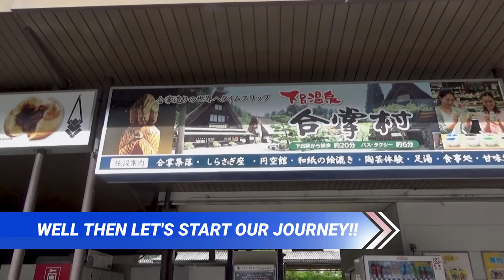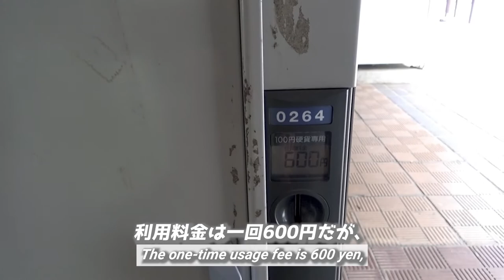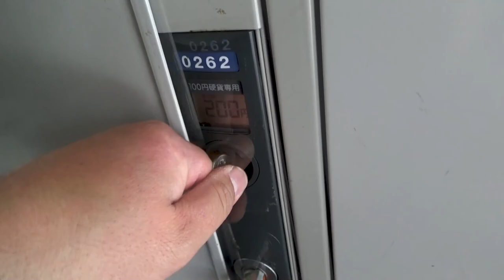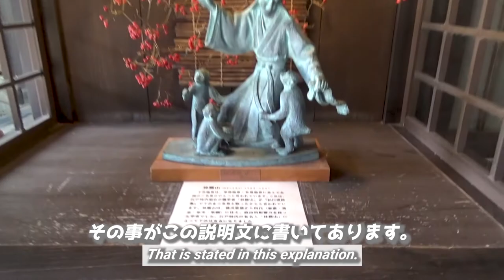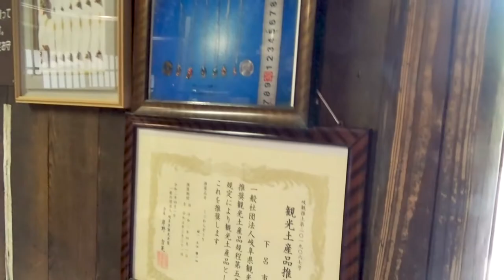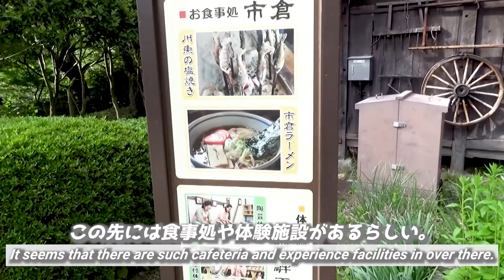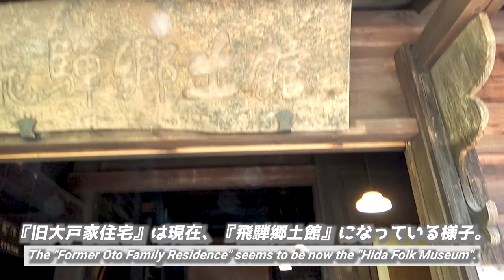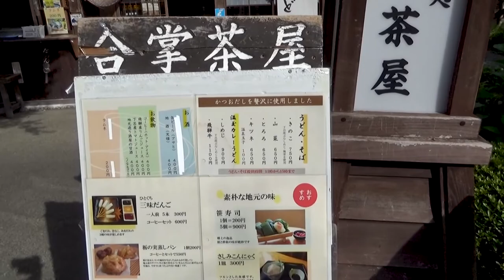【下呂温泉合掌村】気軽に行ける『ミニ白川郷』へ！《2泊3日岐阜旅行#3》/【Gero Onsen Gassho Village】 Mini Shirakawago!《Gifu Travel #3》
『【下呂温泉合掌村】気軽に行ける『ミニ白川郷』へ！《2泊3日岐阜旅行#3》』です。

This time,
I will show you the "Gassho Village of Gero Onsen ".
This theme park was created by really relocating nine buildings in the world heritage site "Shirakawa-go" in Gifu prefecture.
In addition to being able to feel Japan in a nostalgic era, it is also characterized by its high transportation convenience because it is located in Gero Onsen, a very famous hot spring town in Japan.